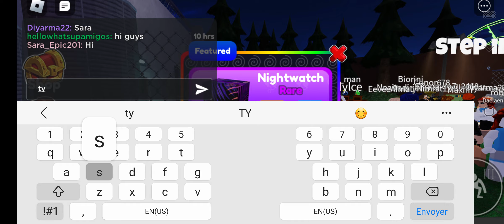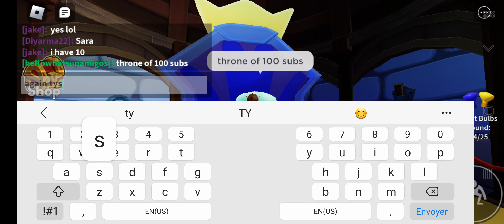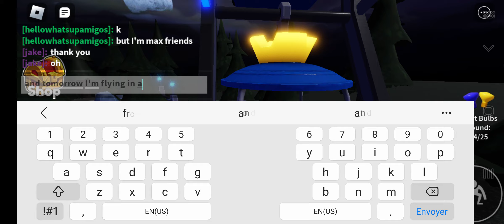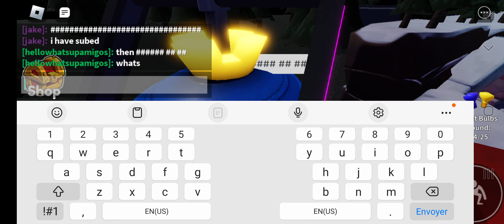🥳🥳tysm for 100 subs (I'm flying to Africa 🌍 tommorow🥳🥳